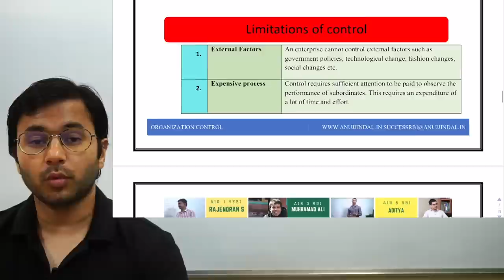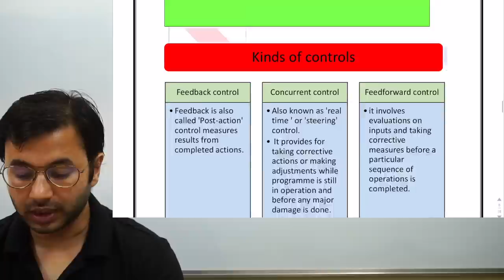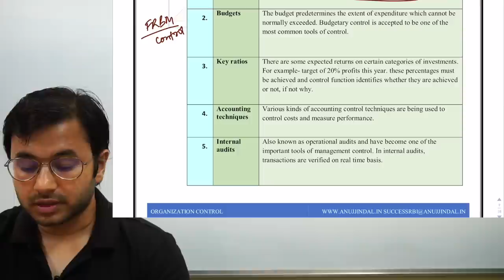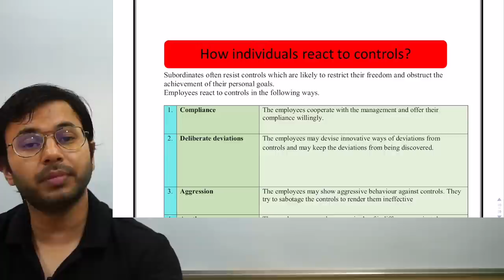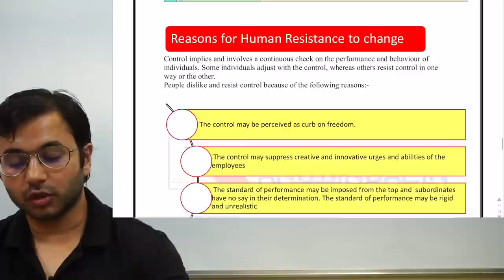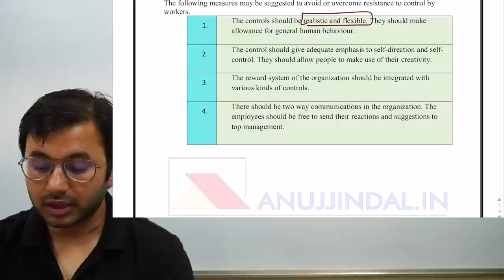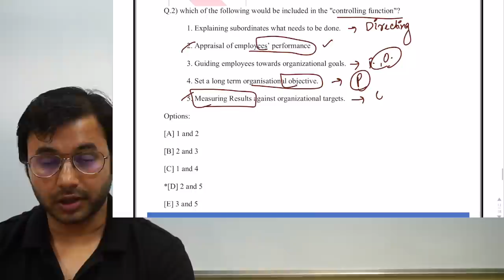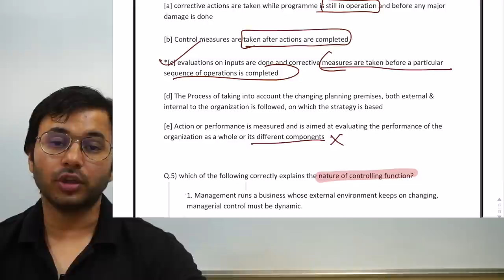Daily RBI Series | Management Control (Part 3) | Day 3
Hello Everyone, I have come up with a new series for RBI Grade B 2019 Examination. In this Daily RBI Series, I will be discussing some topics or MCQs on different topics important from the Examination point of view. So, today I am discussing Controlling Function of Management.
What is Controlling Function of Management?
Watch this video to know interesting facts and all information about Controlling Function of Management.
I will be explaining all about Controlling Function of management and will also take practice questions that can be asked in examinations based on controlling function.

►►Free Course.

OUR COURSES:⠀